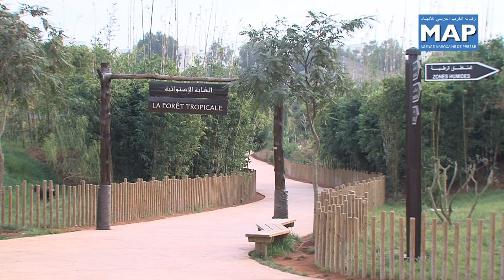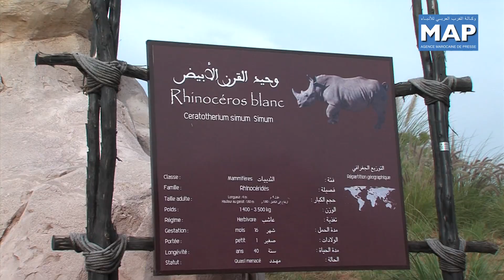روبرطاج حول حديقة الحيوانات بالرباط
زيارة حديقة الحيوانات بالرباط فرصة لإستكشاف خصوصيات الأنظمة البيئية المغربية والإفريقية